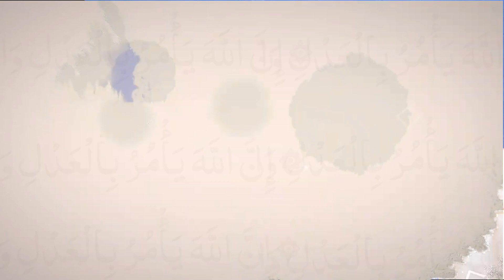Kalfadhiyada Quraanka | Xalqadda koobaad